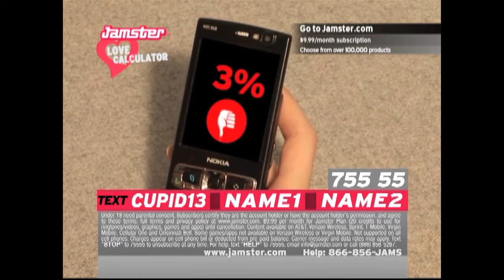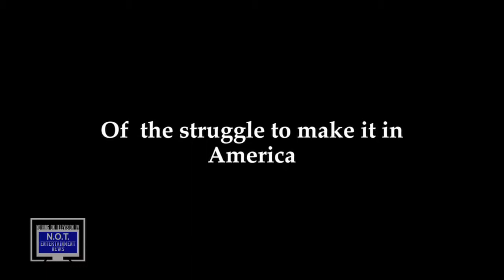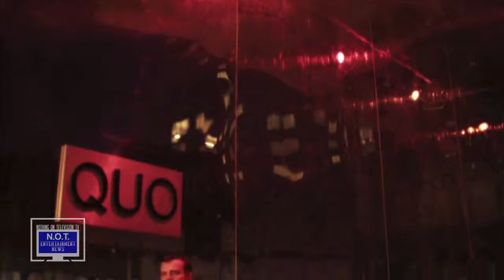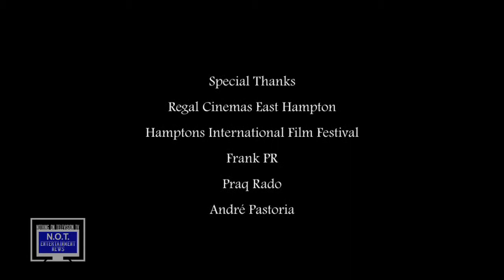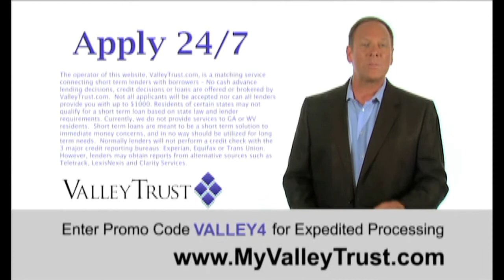Lee Percy HIFF 2012 Interview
Princess Angelique Monét interviews Writer/Director Lee Percy about his film 'Dreaming American' which screened at the 2012 Hamptons International Film Festival.